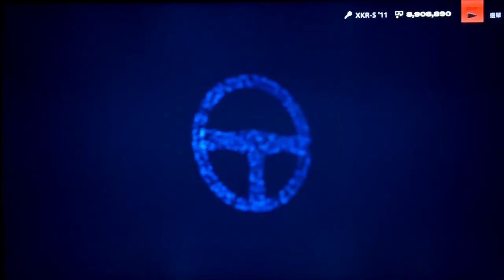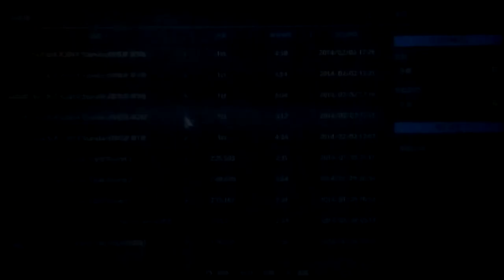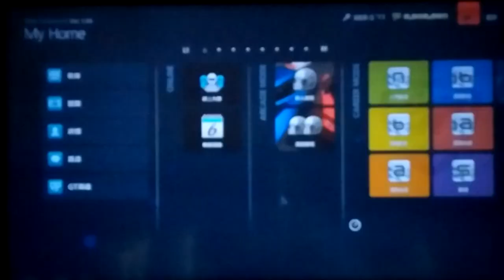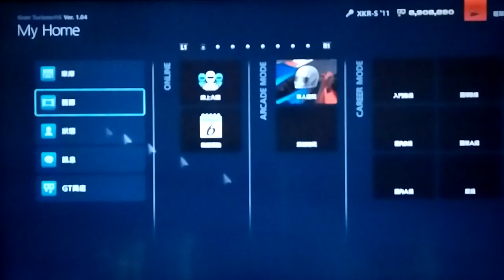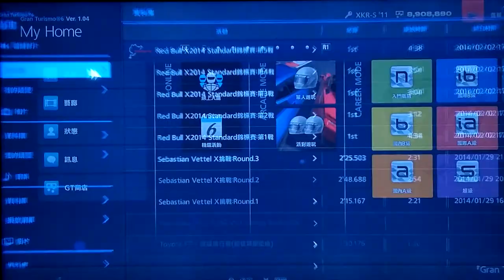GT6: RED BULL X2014 Std. Replay videos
Championship:1~5 Race.